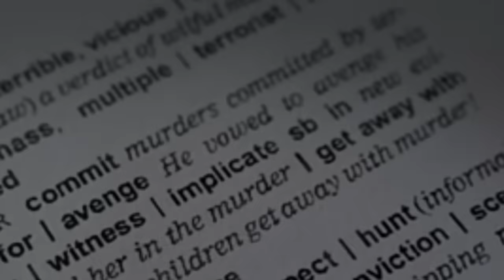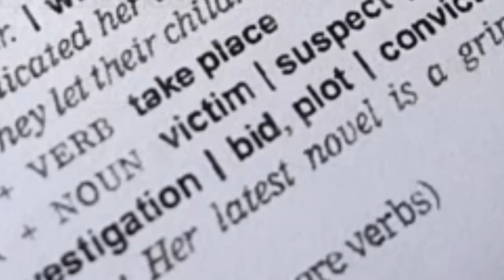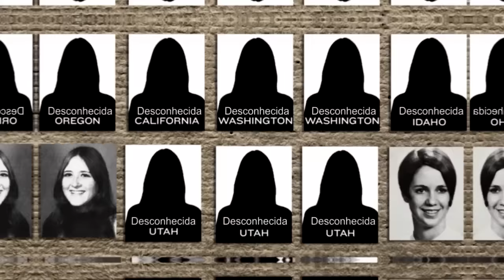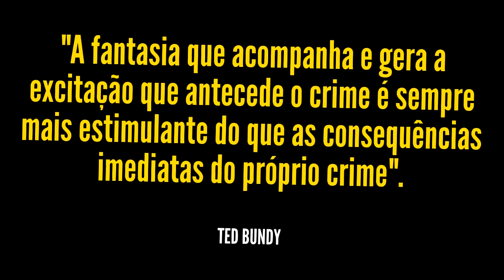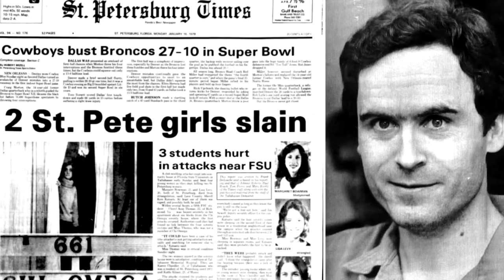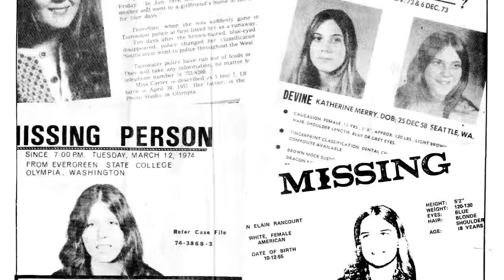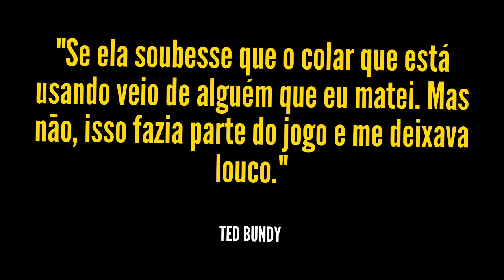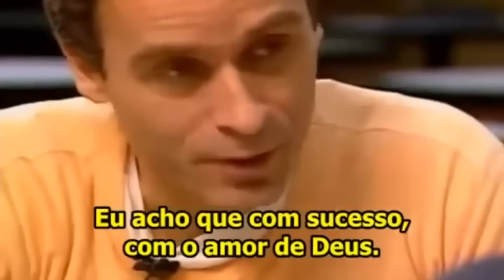TED BUNDY [PODER & CONTROLE]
|APOIE & GANHE NOSSO E-BOOK|

|E-BOOK A VENDA NA AMAZON|

|TEXTO ORIGINAL|
Scott Bonn, Ph.D. professor de criminologia, comentarista, orador e autor.

|TRADUÇÃO E LEGENDA DA ENTREVISTA|
Site o Aprendiz Verde